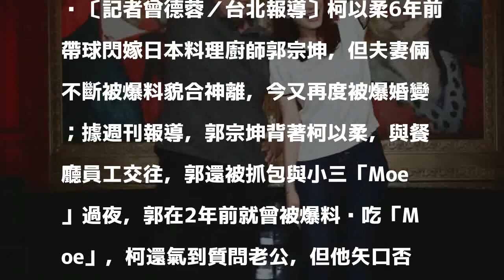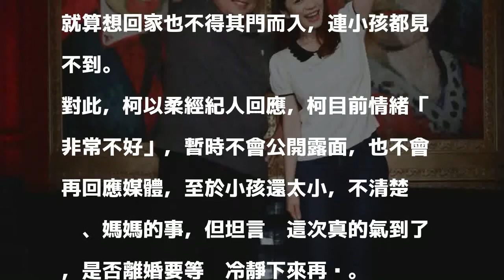抓姦鐵證曝光 柯以柔崩潰痛哭鐵了心離婚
〔記者曾德蓉／台北報導〕柯以柔6年前帶球閃嫁日本料理廚師郭宗坤，但夫妻倆不斷被爆料貌合神離，今又再度被爆婚變；據週刊報導，郭宗坤背著柯以柔，與餐廳員工交往，郭還被抓包與小三「Moe」過夜，郭在2年前就曾被爆料偷吃「Moe」，柯還氣到質問老公，但他矢口否認。柯以柔（右）與郭宗坤傳婚變。（資料照，公視提供）

發表評論評論如下。